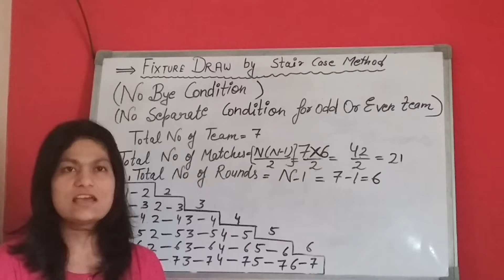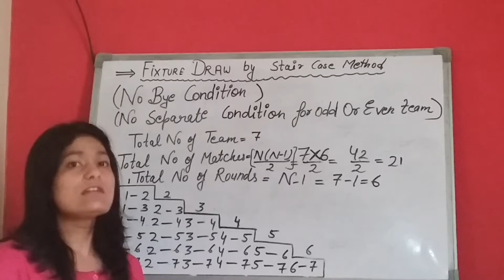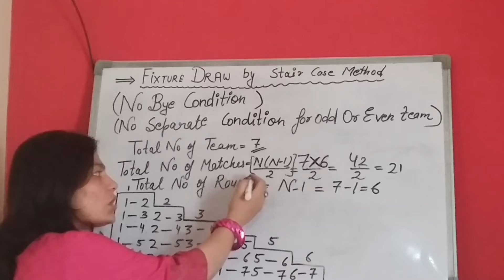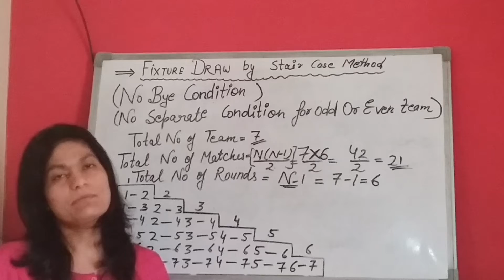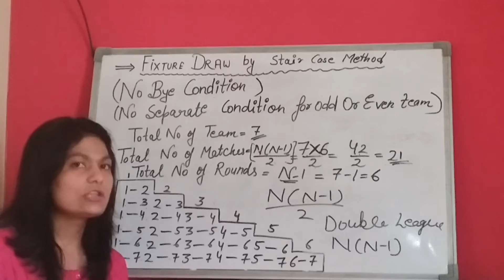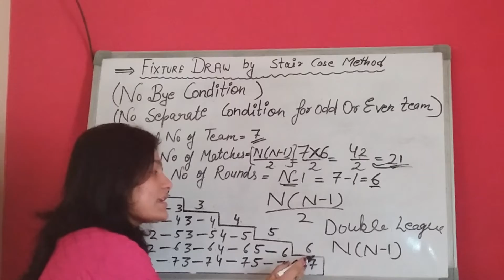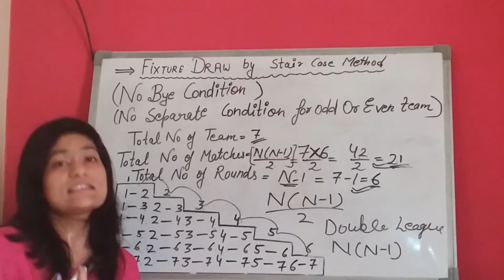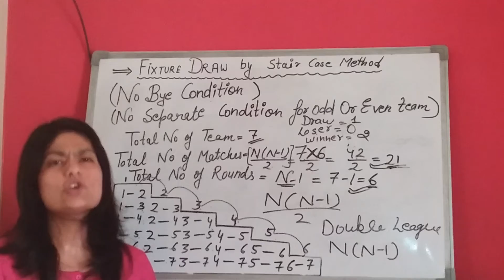LEAGUE TOURAMENT (FIXTURE DRAW BY STAIR CASE METHOD)